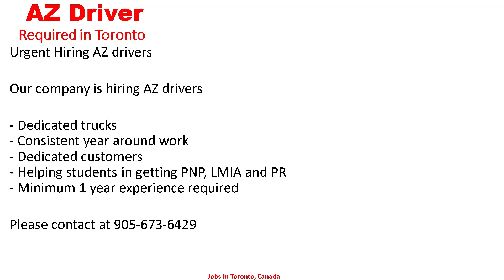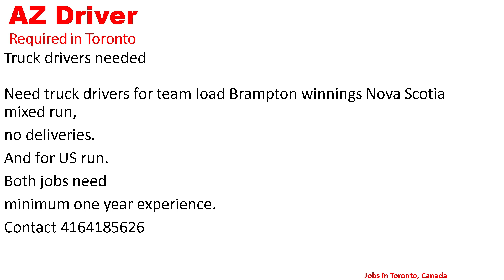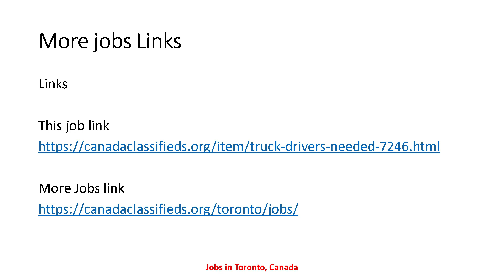AZ DRIVER REQUIRED IN CANADA| Driver Jobs in Toronto Canada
job links